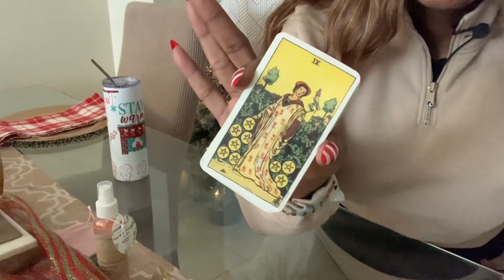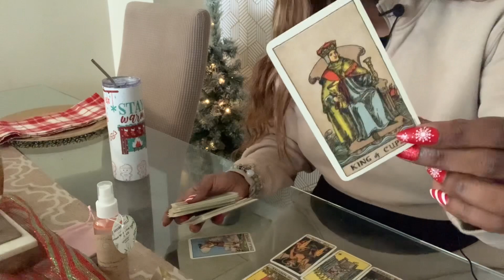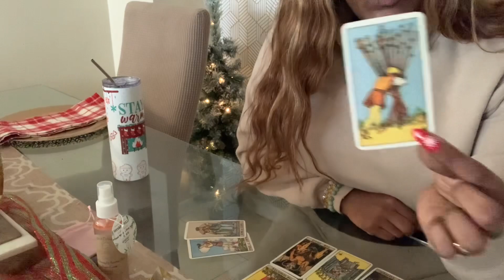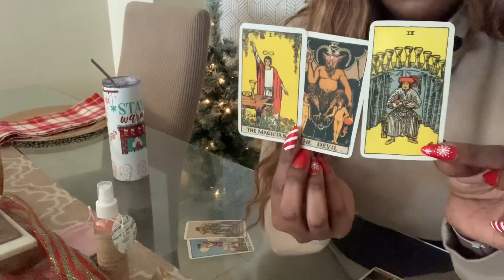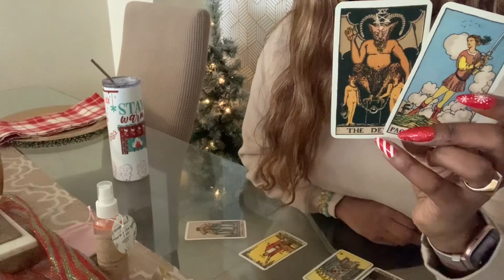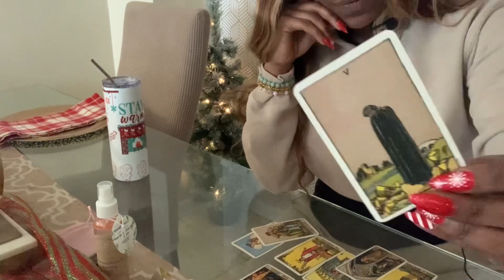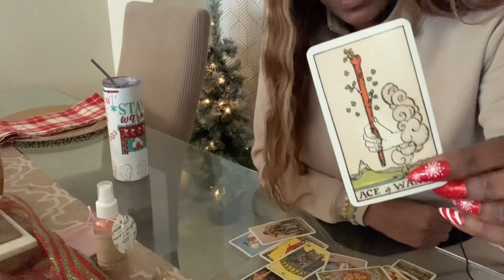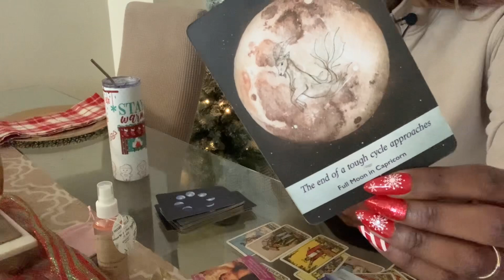♎️LIBRA 💗THIS IS WAY MORE THEN PHYSICAL ATTRACTION✨| TAROT | December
Libra Love Tarot Reading December 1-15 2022

Libra horoscope#December tarot 2022#Libra love#Love libra#Libra finance#Pick a card#Libra December 2022#libra tarot#libra reading#tarot reading#libra love tarot#libra tarot today